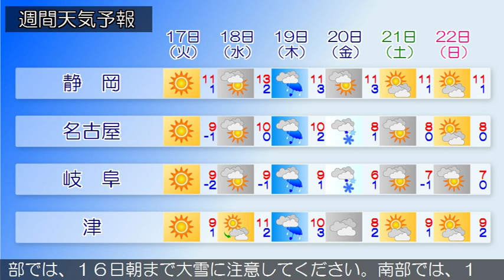2017/01/15 東海地方の天気予報 夕